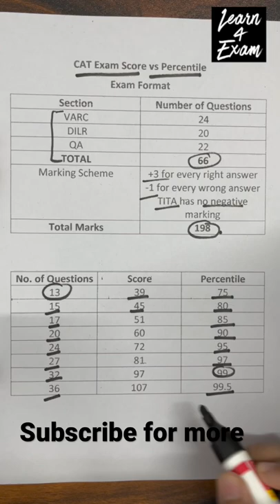Check out CAT Score Vs Percentile